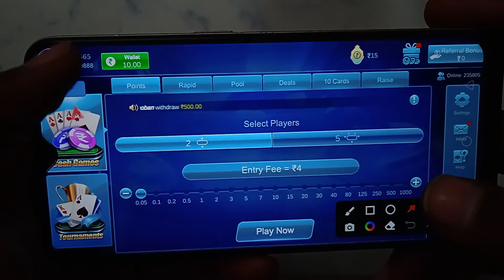How to change nickname in Rummy Light -Cards Game | nickname Kaise change kare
Rummy Light -Cards Game account mein nickname Kaise change Karen
Rummy Light -Cards Game account me nickname Kaise change Karen
Rummy Light -Cards Game ID mein nickname Kaise change Karen
Rummy Light -Cards Game ID me nickname Kaise change Karen
Rummy Light -Cards Game app mein nickname Kaise change kare
Rummy Light -Cards Game app me nickname Kaise change Karen